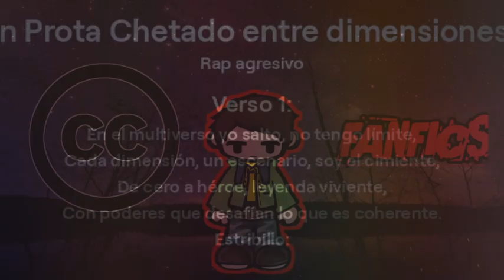Un Prota CHETADO entre Dimensiones RAP CC (Ask IA & Suno IA)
Letra:
Verso 1:
En el multiverso yo salto, no tengo límite,
Cada dimensión, un escenario, soy el cimiente,
De cero a héroe, leyenda viviente,
Con poderes que desafían lo que es coherente.

Estribillo:
Prota chetado, en el juego soy el amado,
Cambiando realidades, nunca desfasado,
Viajo entre mundos, el destino es mi aliado,
En cada fanfic, mi nombre es aclamado.

Verso 2:
Cruzo portales con estilo, no hay comparación,
En cada mundo, una trama, nueva revelación,
Mis enemigos caen ante mi pura determinación,
Yo escribo la historia, esa es mi misión.

Puente:
Soy el maestro de las páginas, el rey del fanfic,
Con cada salto interdimensional, yo dicto el epic,
No hay reto grande ni pequeño, todo lo predico,
Con cada victoria, mi leyenda se multiplica, es místico.

Outro:
Así que lee mi historia, siente la vibración,
De un prota chetado, que desafía la imaginación,
Entre dimensiones, mi hogar, mi creación,
Soy el viajero eterno, en cada dimensión, la sensación.